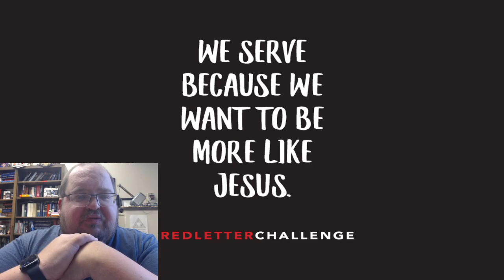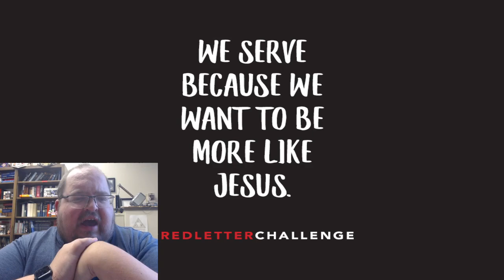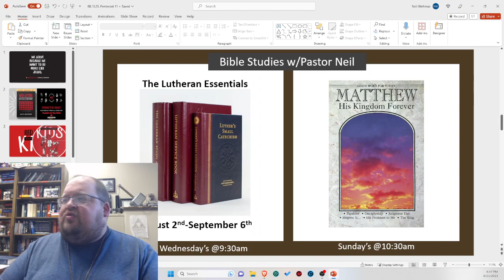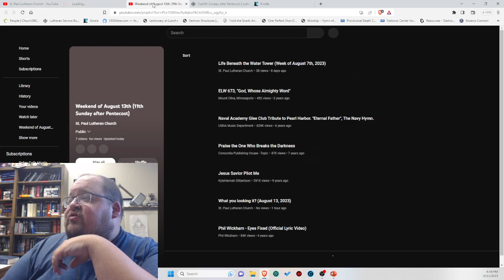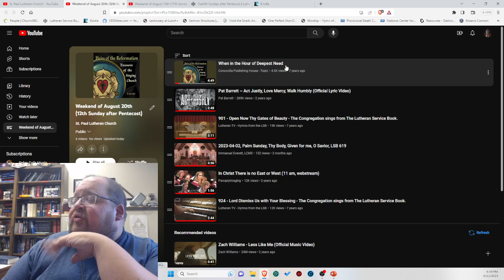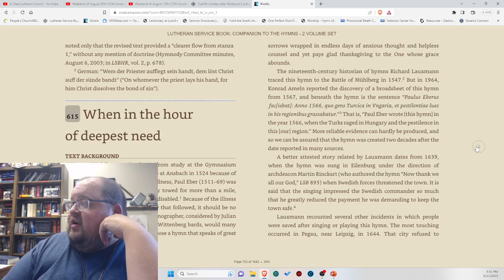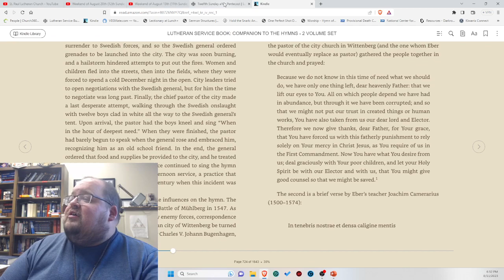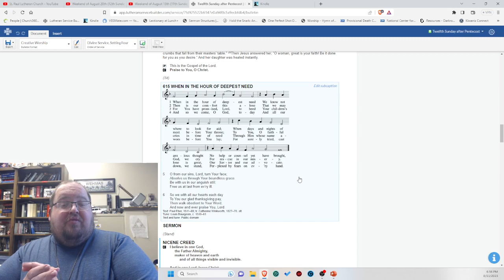Life Beneath the Water Tower (Week of August 15th)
Episode 3
+Red Letter Challenge
+Backpack Blessing
+When in the Hour of Deepest Need